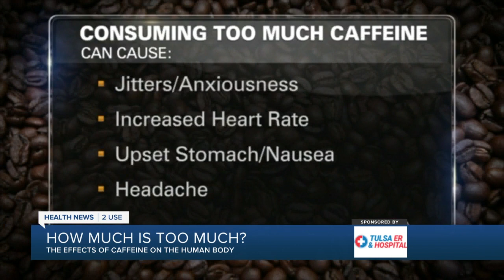Health News 2 Use: The effects of caffeine on the human body